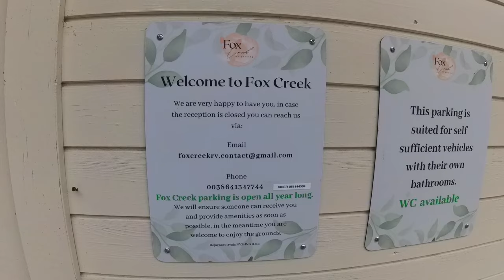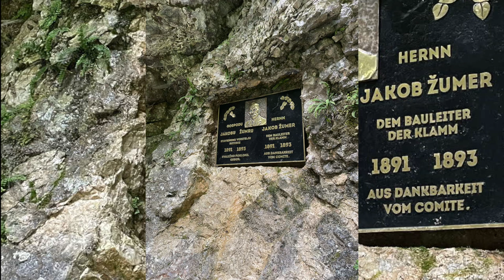# 3 Fox Creek Stellplatz mit Mega Aussicht | Vintgar Klamm | der vlt. perfekte Parkplatz für Womo`s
Wo kann man mit dem wohnmobil in der Nähe der Vintgar Klamm parken? Unsere erste Klamm, wir sind gespannt was uns erwartet. Der Bleder See warte auch noch auf uns.
Viel Freude mit diesem Video.
Christine & Maik

Trinkflaschen von Super Sparrow:
*Teppich Fahrerhaus
*12 V Staubsauger

*Votronic B2B Ladebooster VCC1212-3
*Votronic 1266 LCD-Batterie-Computer 200 S mit Smart-Shunt
*D+ Simulator von Büttner
*Solartasche Wattstunde 120 Wp